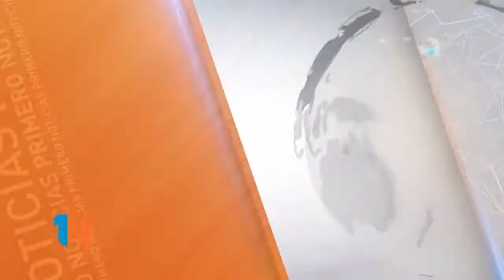JUAN MANUEL LLAMOSAS - VENCIMIENTO DE INTERESES DE DEUDA MUNICIPAL